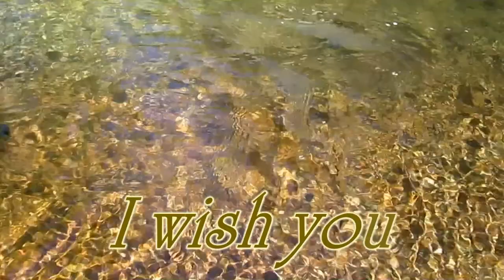Happy Birthday Daniel & emotional epic music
Dedicat fiului meu cel mic Daniel Cosmin cu ocazia rotunjirii frumoasei varste a tineretii la 30 de peripluri in jurul Soarelui.La multi Ani Daniel !